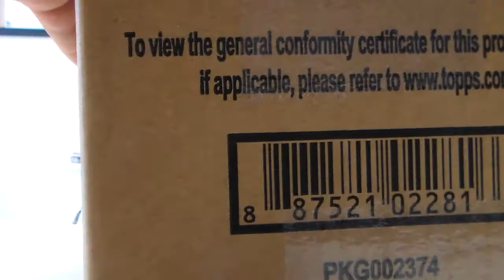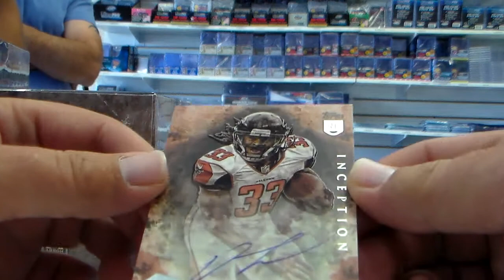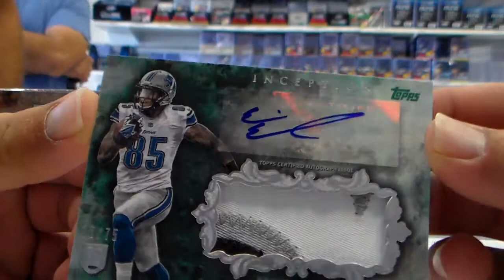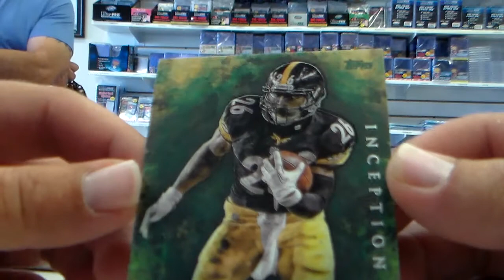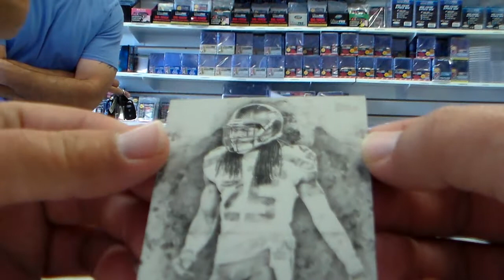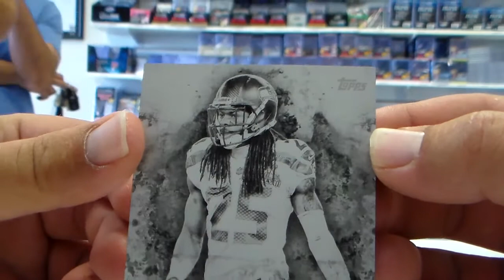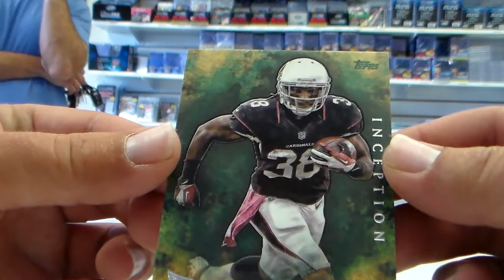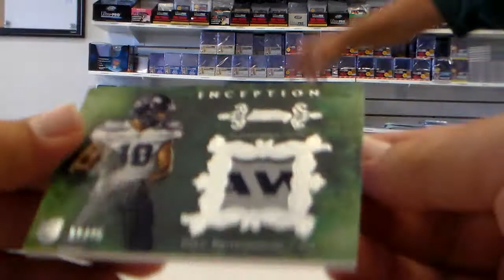2014 Inception Football Case Break #1